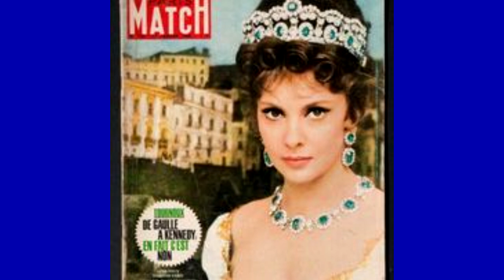Elizabeth Taylor foi considerada por muitos como a mulher mais bonita do mundo em sua época .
Elizabeth Taylor (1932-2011) nasceu em Londres, no dia 27 de fevereiro de 1932. Em 1939, mudou-se com a família para os Estados Unidos. Começou trabalhando na Universal, no filme "There's One Bom Every Minute" em 1942, quando tinha dez anos. Um ano depois, fez teste para MGM e ganhou um pequeno papel no filme "A Força do Coração" (1942), o primeiro da série Lassie.

Liz Taylor, como ficou conhecida, fez vários filmes no seu longo contrato com a MGM, mais só demonstrou amadurecimento depois de filmar "O Príncipe Encantado" (1948), aos 16 anos. Durante as filmagens de "Um Lugar ao Sol" (1949), apaixonou-se pelo seu par romântico Montgomery Clift, o astro que era homossexual, não queria o romance, mais viria a ser o seu amigo mais íntimo, até sua morte em 1966.

Casamentos
Elizabeth Taylor casou-se diversas vezes, o primeiro marido foi o herdeiro de uma cadeia de hotéis, Conrad Nicholson Hilton Junior, com quem ficou sete meses. Com o ator inglês Michael Wilding, viveu cinco anos, e tiveram dois filhos. O milionário Mike Todd, o primeiro grande amor da vida de Elizabeth, morreu num acidente aéreo antes de completarem um ano de casados.

O quarto marido foi Eddie Fisher, um cantor viciado em drogas, responsável pelo maior escândalo da vida sentimental de Liz, era marido de sua grande amiga Debbie Reynolds e melhor amigo do seu falecido marido. Na época foi um grande escândalo em Hollywood. Elizabeth foi chamada de viúva negra. O escândalo foi superado e o casamento não durou muito.

Richard Burton foi o segundo grande amor de sua vida. Eles se conheceram durante as filmagens de Cleópatra (1963), com ele iniciou um romance tempestuoso, que os manteria permanentemente nos jornais e revistas nos quinze anos seguintes.

Com Burton, um dos mais perfeitos intérpretes de Shakespeare, Liz cresceu como artista e como mulher. Foi ao lado dele que ela conquistou seu segundo Oscar, pelo filme "Quem Tem Medo de Virgínia Woolf?" (1966). Liz representava uma mulher madura, chata, desarrumada, despenteada, dada à bebida, diferente daquela beleza bem comportada de "Butterfield 8" (1960).

Separada de Burton apaixonou-se pelo fazendeiro e político John Warner. O casamento durou de 1976 até 1982, época em que Liz engordou 30 quilos. Mais em 1985, após várias dietas, Liz voltou ao seu peso de juventude, 55 quilos. Em 1991, Elizabeth casou com o caminhoneiro Larry Fortensky, seu oitavo casamento aos 59 anos.

Saúde
Elizabeth Taylor viveu momentos difíceis, com 12 anos fazendo seu primeiro filme, logo que chegou da Inglaterra, caiu do cavalo e machucou a coluna, o que a obrigou a tomar fortes analgésicos, para livrar-se das dores. Durante as filmagens de Cleópatra pegou uma pneumonia dupla que quase a matou, sendo obrigada a passar por uma traqueostomia. Viciada em álcool e analgésicos, conseguiu recuperar-se, depois de vários internamentos.

Em fevereiro de 1997, Elizabeth fez o seu check-up anual, onde foi descoberto um tumor benigno na cabeça. O tumor era do tamanho de uma laranja e os médicos marcaram a cirurgia para dali a duas semanas. Após o choque inicial com a notícia e com a cirurgia marcada Liz adiantou sua festa de aniversário do dia 27 para o dia 16 de fevereiro. A festa foi realizada no Teatro Hollywood Pantage e reuniu centena de amigos.

A cirurgia foi um sucesso e logo estava recuperada. Com a cabeça raspada e com uma cicatriz de sete centímetros, Elizabeth pousou para capa da revista Paris Match. Em sua homenagem a cidade de Los Angeles mudou o nome da rua que cruza o Hollywood Boulevard, para “Passagem Elizabeth Taylor”.

Elizabeth Taylor teve quatro filhos, Michael Wilding jr (1953) Cristopher Wilding (1955), Liza Todd (1957) e Maria que ela adotou com Burton, na época das filmagens de Cleópatra.

Elizabeth Taylor faleceu em Los Angeles, Califórnia, Estados Unidos, no dia 23 de março de 2011 de insuficiência cardíaca.

Filmografia de Elizabeth Taylortigos, biografia dos famosos, biografia do ator, biografia da cantora, biografias tristes